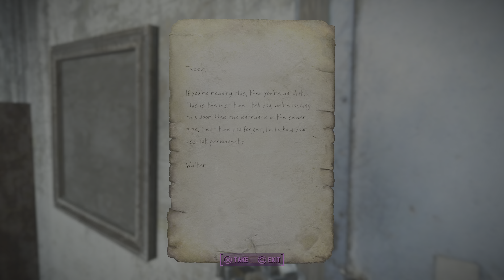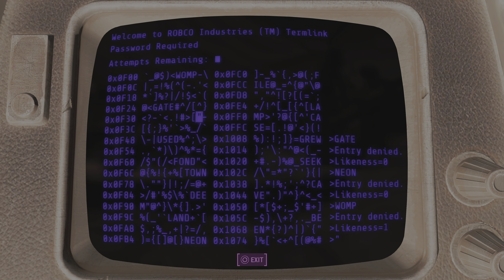Fallout 4_ps5 remaster new game part 6